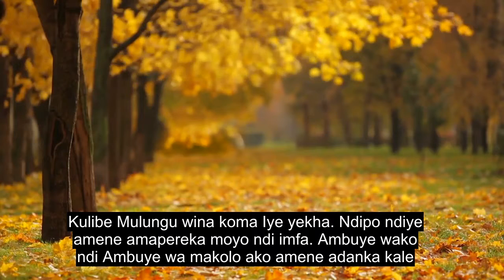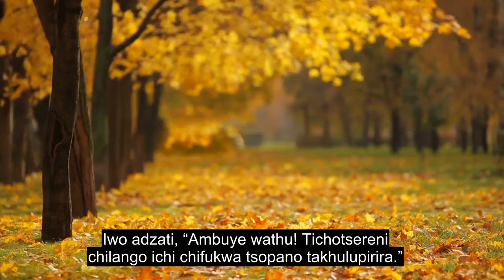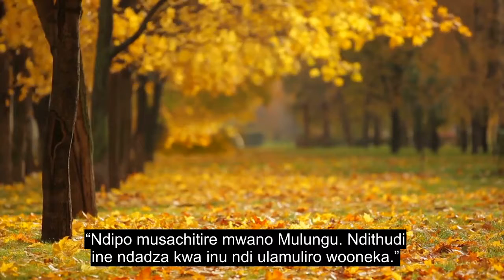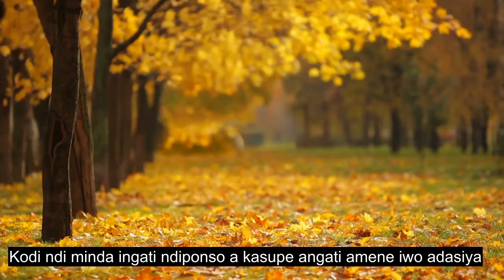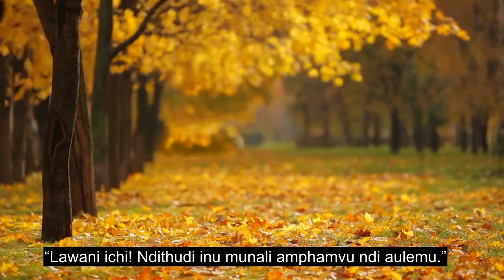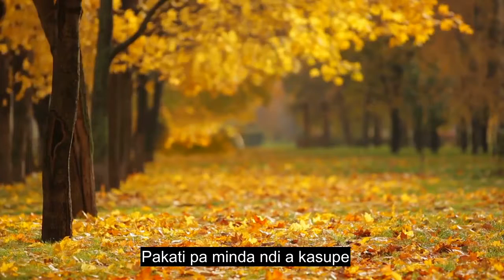Chaputala 44 Utsi, Mtima Wosangalatsa Quran, Ma 90+ Omasulira